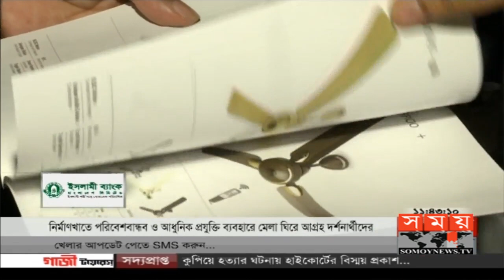রাজধানীতে চলছে ৩ দিনের পরিচ্ছন্ন প্রযুক্তি মেলা | Dhaka chamber of commerce & industry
নির্মাণ খাতে পরিবেশবান্ধব যন্ত্রপাতি ও পণ্য ব্যবহার নিশ্চিত করতে রাজধানীতে চলছে ৩ দিনের পরিচ্ছন্ন প্রযুক্তি মেলা। ঢাকা চেম্বার অব কমার্স অ্যান্ড ইন্ডাস্ট্রি ডিসিসিআই এর আয়োজনে মেলায় অংশ নিয়েছে দেশি বিদেশি ৩'শ এর অধিক প্রতিষ্ঠান। নির্মাণখাতে পরিবেশবান্ধব ও আধুনিক প্রযুক্তি ব্যবহারের লক্ষ্যে দর্শনার্থীদেরও মেলা ঘিরে রয়েছে আগ্রহ।